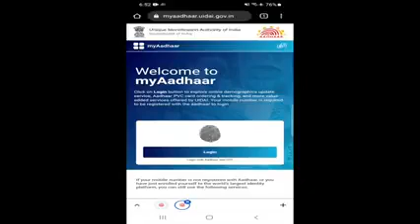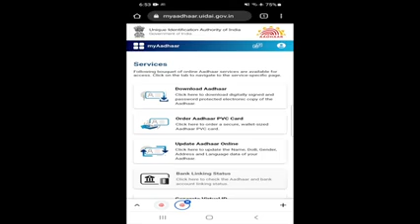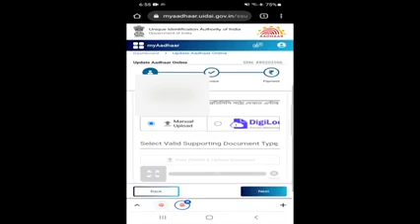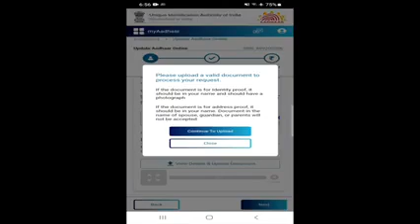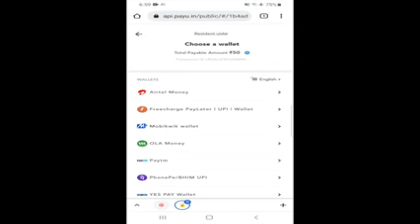aadhar card me aadress change oilne 2022 Aadhar me name change kise kare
aadhar card me aadress change oilne 2022 Aadhar me name change kise kare aadhar card me aadress change oilne 2022 Aadhar me name change kise kare